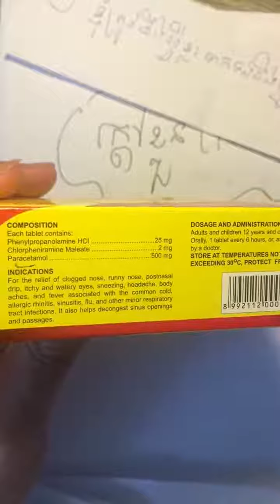Fever សំរាប់ឪពុកម្តាយ ពីការយល់ដឹងពីការក្តៅខ្លួន ( Dr. Vireak )